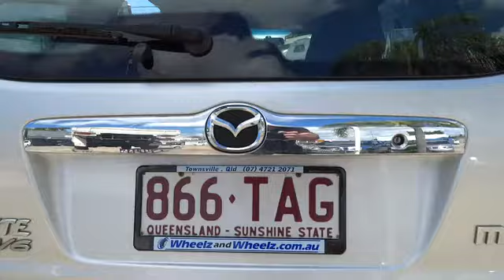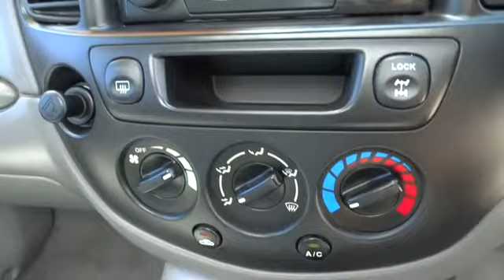2002 MAZDA TRIBUTE Townsville, Cairns, Mt. Isa, Charters Towers, Bowen, Australia 5403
2002 MAZDA TRIBUTE

We can deliver anywhere in Australia .. All our vehicles are subject to an RACQ inspection ..NORTH QLD.. buy with confidence .. mazda tribute 4x4 classic wagon automatic transmission very low klms and just a bargain North Queensland's leading Used Car Dealership. We have a great range of pre-owned vehicles in stock now. All vehicles are workshop tested. 5 year warranty available. Trade in's are welcome and finance can be tailored to your needs. Please contact one of our friendly staff on 0437wheelz anytime. If you don't see the vehicle you want Please click on the tab at the top of our web page FIND A CAR 4 ME. And we will find your car. Yes! Yes! Yes! Racq inspections Yes! Yes! Yes! 5 Yr warranty available Yes! Yes! Yes! 25 Yrs service to Nth Qld Yes! Yes! Yes! Delivery Aust wide Yes! Yes! Yes! Finance and Ins available Yes! Yes! Yes! Defence force discounts Yes! Yes! Yes! We will bring the car to you Yes! Yes! Yes! Test drive today!